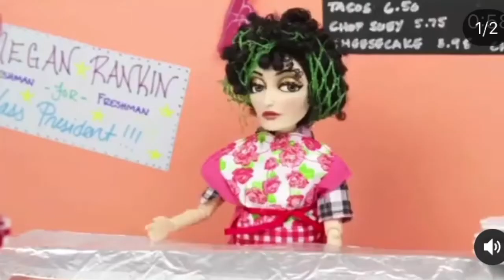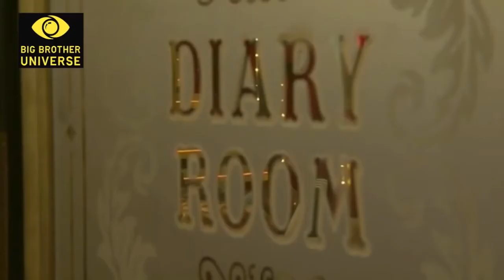Things I quote for no good reason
15. Unbelievable- Natalie Tran, from Community Channel. I got the clip so long ago I forget which one lol